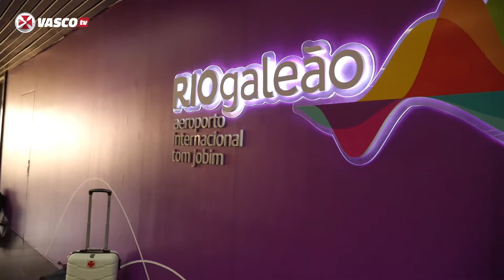TREINO + VIAGEM CURITIBA | VASCOTV